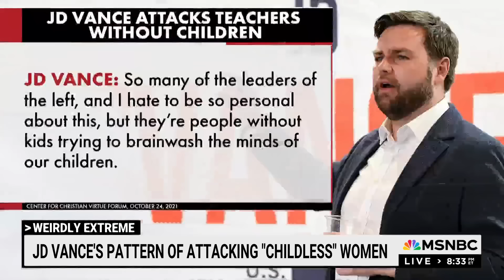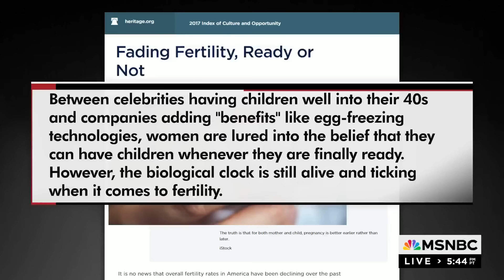JD Vance really, truly believes childless women are 'valueless'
Chris Hayes on JD Vance's pattern of attacking "childless" women: "It's not some 'Gotcha' moment. The guy very clearly believes what he's saying." The New York Times’ Michelle Goldberg joins to discuss.